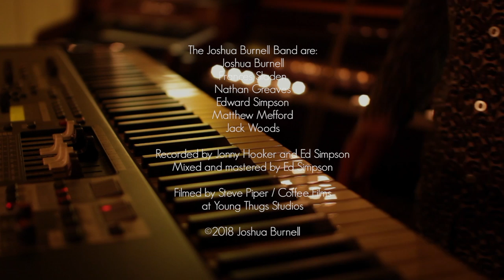Two Magicians | a folk ballad reimagined for the 21st century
Two Magicians is Joshua's re-write of a traditional ballad with a twist, giving that "lusty smith" a taste of his own medicine...
It is the first track from his second album, Songs From The Seasons, available

Video filmed and edited by Steve Piper / Coffee Films.
Performed at Young Thugs Studio, York.

Joshua Burnell: vocals, Hammond organ
Frances Sladen: vocals
Nathan Greaves: electric guitar
Jack Woods: mandolin
Edward Simpson: drums
Matthew Mefford: bass

Mixing & mastering: Edward Simpson.

Lyrics: re-written by Joshua Burnell / Music: trad. arr Joshua Burnell.

Publisher: Wipeout Music